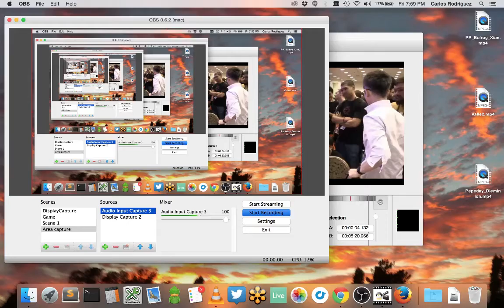EVO 2015 USF4 - Gamerbee vs. Douyou Dakou